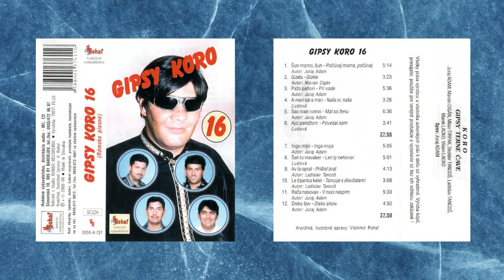Gipsy Koro 16, Disko šov, Autor Juraj Adam, Videorohaľ